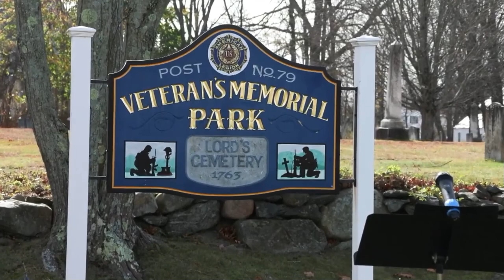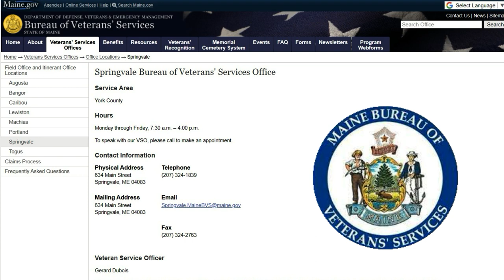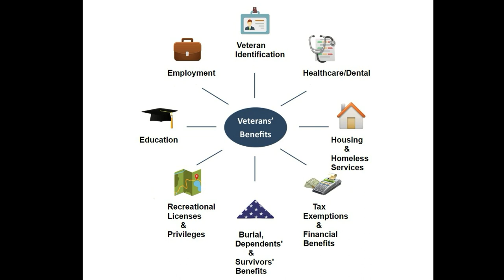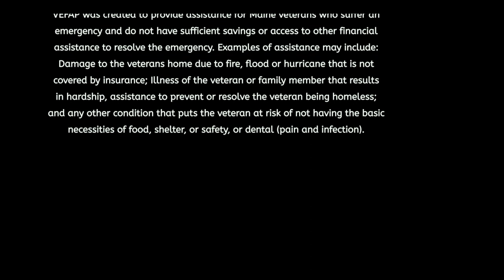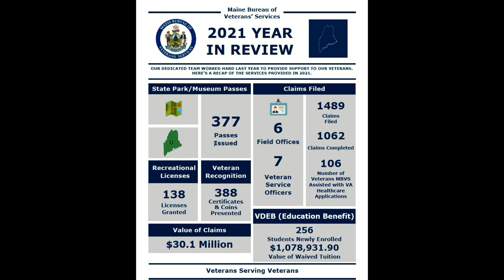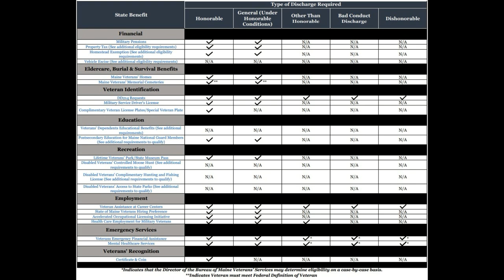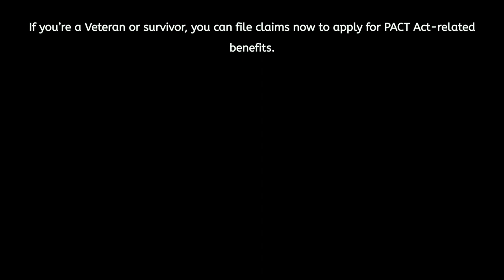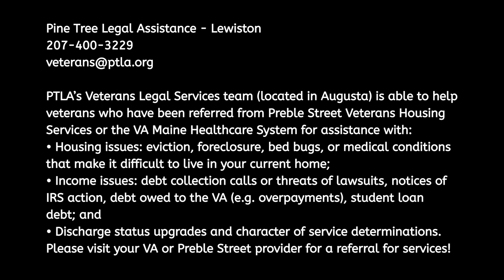American Legion Post #79 hosts Gerard Dubois from the Maine Bureau of Veteran's Services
Gerard Dubois is a Veteran Service Officer with the Maine Bureau of Veteran's Services.  He visited the Charles S. Hatch American Legion Post #79 to talk about benefits and new things happening for Maine Veterans.